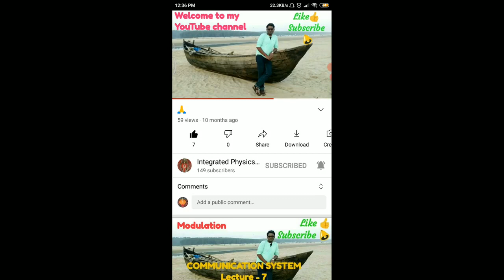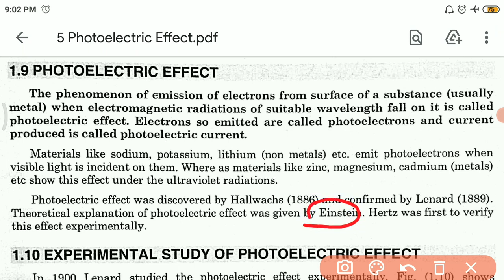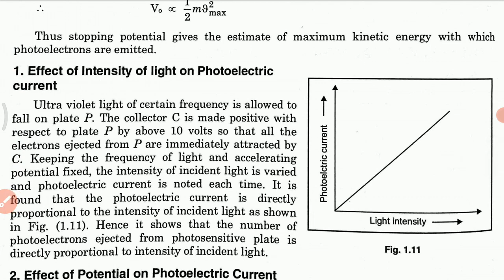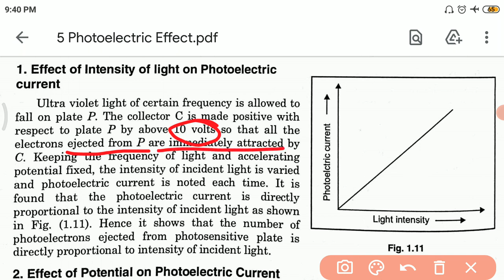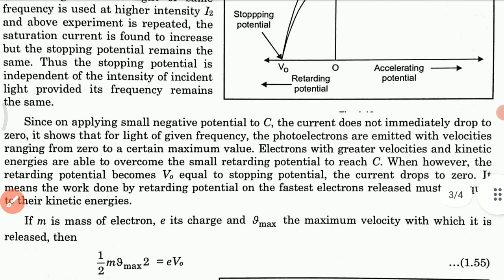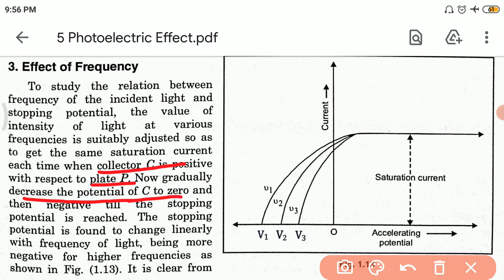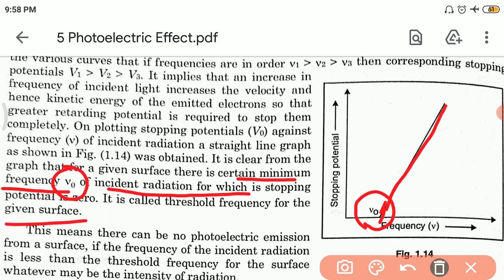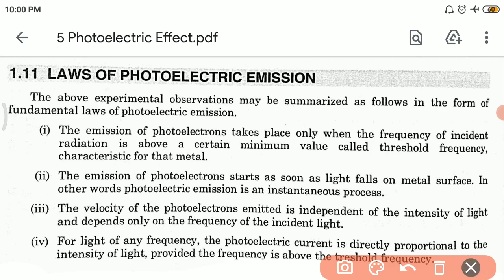Photoelectric Effect (CC-9 UNIT-1(1) Lec-2)